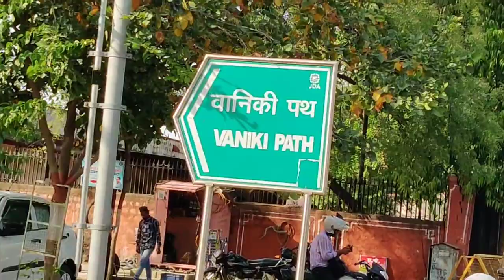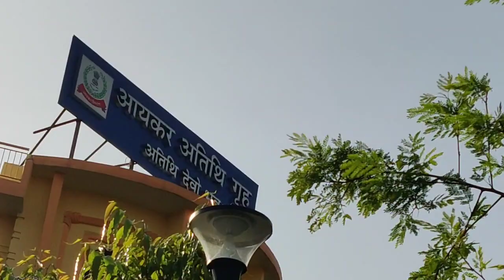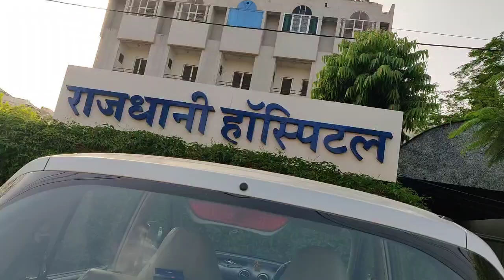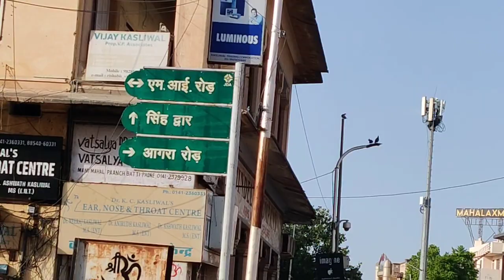Jaipur City Tour Vlog | Ambedkar Circle To Rajmandir Cinema आइए जयपुर शहर को देखें